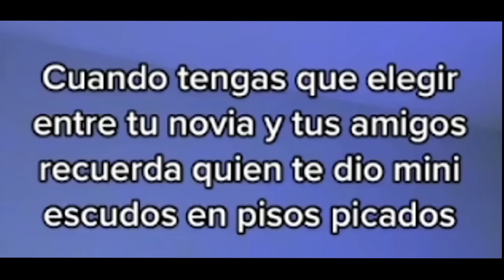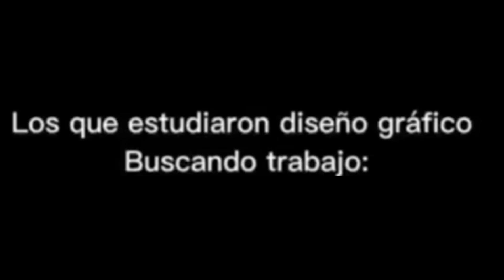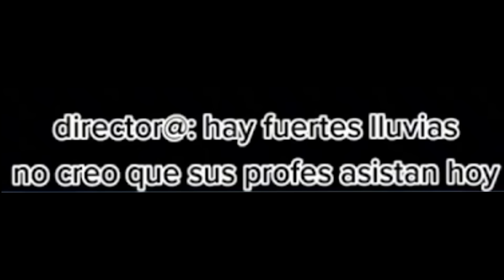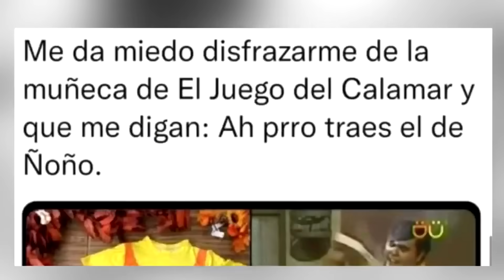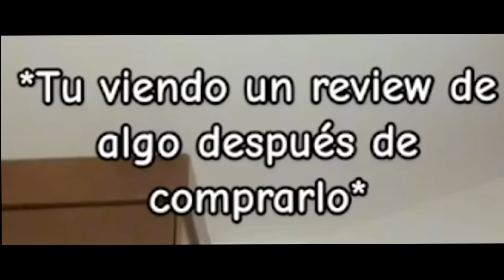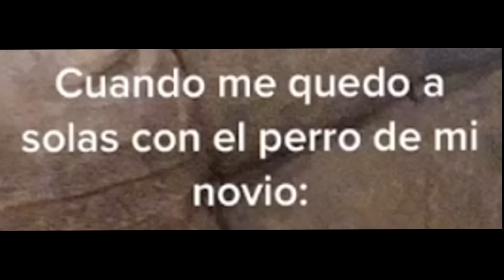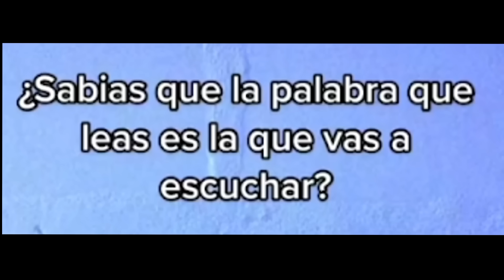QUÉ BENDICIÓN 👌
▓▓▓▒▒▒░░░ ABREME! ░░░▒▒▒▓▓▓

si me rio te doy, te doy $ si me haces reir, si te ries pierdes, le doy $ al que me haga reir, SI ME RÍO, TE DOY 2$, Que bendición, bendición, jh memes, que bendicion ve, memes de jh, 👌, semana santa, memes de semana santa.